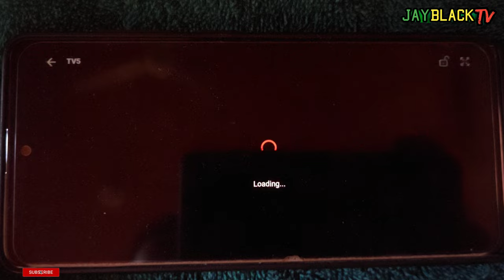TV5 HD on CIGNAL PLAY